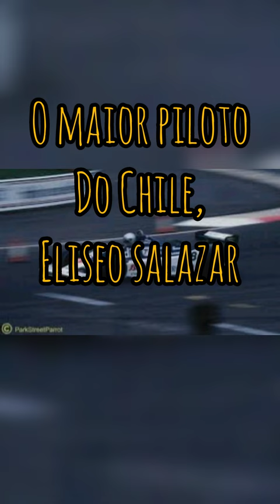História de Eliseo Salazar, GP da Alemanha de 1982 e gradidão a N.Piquet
Licenças: Criative Commons/Wikipédia/ Commons/Wikimedia/Commons/free, Matéria da internet / livre
@f1@f12022@formula um
Record's da F1

@Eliseo Salazar, O maior piloto do Chile de todos os tempos👏
Eliseo Salazar Valenzuela é um automobilista chileno. É o único piloto de seu país, até hoje, a competir na Fórmula 1. Participou de 37 GPs, estreando em 15 de março de 1981 correu até 1983 pela Match e Ats Marcou três pontos no campeonato.
Nascimento: 14 de novembro de 1954 (idade 67 anos), Santiago, Chile

Resultados na F Indy

Temporadas1996–2002 Equipes (Scandia, R&S Cars, Nienhouse e Foyt)
Corridas 57 (54 largadas)Títulos0
(4º em 2000)
Vitórias1
Pódios 4
Pontos1109
P3 na Indy 500 de 2000
P4 na Indy 500 de 1995
7 participações na indy 500
 Prêmios Prêmio Scott Brayton
1999
Campeão da F4 Argentina 1978
Vice Campea da F1 Inglesa de 1980 com 3 vitórias
1 Vitória no Mundial de Endurance de 1990
3 vitórias na IMSA
No Automobilismo de 1977 a 2015.

Depois de competir no Campeonato Britânico de F1 em 1980 com um Williams FW07 e vencer em Silverstone, ele se mudou para a Fórmula 1 em 1981, com March . Ele mudou no meio da temporada para Ensign e terminou em 6º no Grande Prêmio da Holanda . Em 1982 ele pilotou pela ATS e terminou em 5º no Grande Prêmio de San Marino ,
Após a crise economia chilena nos primeiros anos da década de 80 , Salazar teve que deixar a F1, e competiu com pouco sucesso no campeonato de Fórmula 3000 e no Campeonato Sul-Americano de Fórmula 3 em algumas corridas. Ele começou a correr rali no Chile, tornando-se o campeão da temporada de escalada de 1985 no Chile em um Toyota Corolla XT.

*O momento mais famoso da carreira de Salazar na Fórmula 1 aconteceu quando ele colidiu com Nelson Piquet, no GP da Alemanha.

Depois dos dois pilotos descerem de seus automóveis avariados, um enfurecido Piquet, que era o líder da corrida e preparava-se para inaugurar o sistema de reabastecimento dos carros, começou a esmurrar e a chutar Salazar, para choque e espanto de milhares de fãs da F-1 que assistiam a corrida ao vivo pela TV. Salazar não respondeu aos ataques devido a sua amizade com o piloto brasileiro, que o havia ajudado em sua primeira experiência na Europa como piloto de corridas.

Salazar ficou sabendo anos mais tarde pelo próprio Piquet que aquele acidente foi a melhor coisa que podia ter acontecido à BMW, porque evitou a vergonha do motor alemão explodir em seu próprio país. Piquet conseguiu a informação de um engenheiro do motor que trabalhou com o piloto brasileiro na equipe Brabham naquela época.

Obs: A grafia correta é: Salazar e Nelson Piquet se envolvem num Acidente.👍Obrigado!